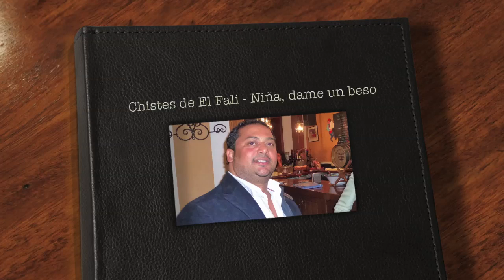Chistes de El Faly - Niña, dame un beso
El Faly de nuevo en Madrid con sus chistes. 6 de febrero de 2013 en el barrio de Lavapiés.